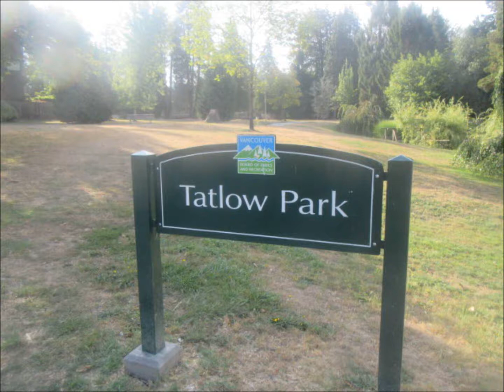Tatlow Park Kitsilano Vancouver British Columbia Canada